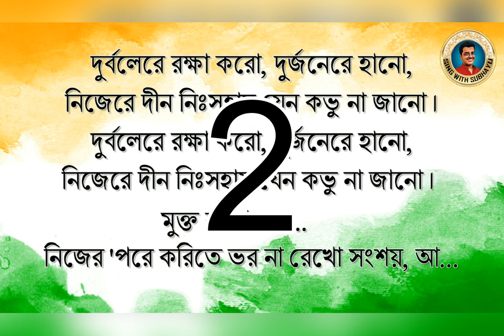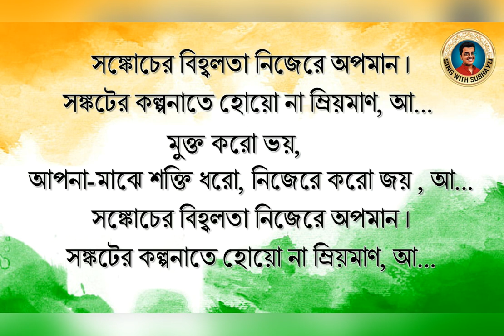Sankachero bihobolota KARAOKE | সঙ্কোচের বিহ্বলতা KARAOKE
Hi viewers!
I am Subhayu Mukherjee
Presenting before you the karaoke of the song 'Sankachero bihobolota' (সঙ্কোচের বিহ্বলতা)  which has been made by me. 😊

Hit the 'Like' button if you like the karaoke and leave below your valuable remarks in the Comments section.

from Subhayu 😇